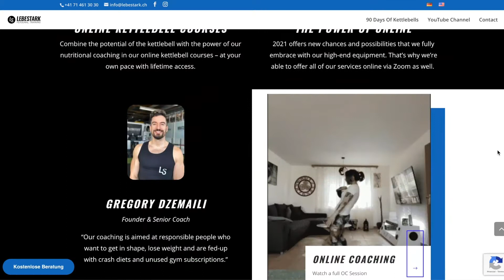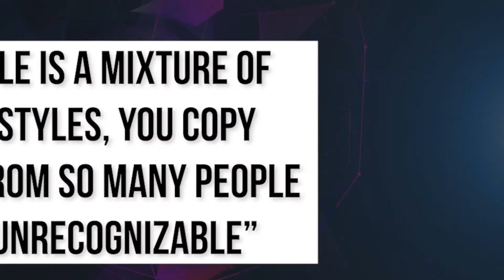Why Most Fitness Coaches Fail And How To Find your Niche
Gregory Dzemaili is a successful fitness coach based in Switzerland. He left his day job to pursue his dream career in fitness by starting his own fitness and nutrition coaching studio.

Gregory's path to success was challenging, but he still managed to rise above every obstacle and make a name for himself in the fitness industry. His latest challenge was adapting his fitness business to survive the current pandemic and lockdown restrictions. Gregory achieved this by offering online fitness coaching classes, growing a YouTube channel, and live streaming workouts.

Check out this episode to find out how Gregory Dzemaili managed to grow his business online by creating multiple income streams and standing out in a highly competitive fitness niche.

➡️GUEST LINKS
- Name: Gregory Dzemaili

Timestamps:
0:00 Intro
0:52 How did you niche down to only kettlebell training?
2:50 The difference between you doing versus focusing on the live stream?
4:25 Main struggle for old school fitness brands moving to online platform?
5:56 What do you think is the biggest obstacle fitness brand face?
7:10 "Your style is a mixture of so many styles, you copy and steal from so many people that it's unrecognizable"
8:08 Outro

⭐About:
Hi, I'm Jack Paxton, and we are interviewing the world's top founders & creators to share their stores.
I've also done it myself, starting software companies & marketing agencies.
Since 2011 I've profitably spent over $200M on ads, marketing strategies, experiments and made a ton of mistakes, wins, and losses, which I'll be sharing!
Tune in for training, interviews, success stories, and more.